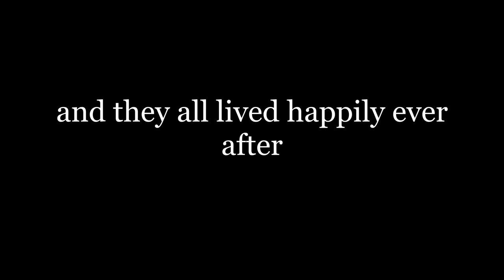Franklin stops the wedding In GTA 5! (Rockstar Editor)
gta 5 franklin stops tanisha wedding